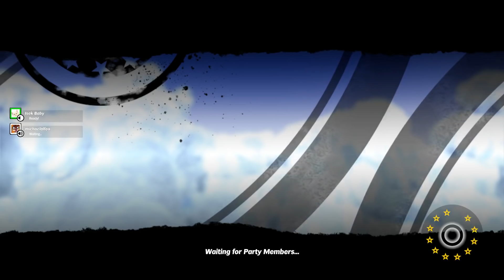Tournament of Shame - Super Mega Baseball 2 - FINALS [Northernlion vs MALF]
In time you will know what it's like to lose. To feel so desperately that you are right, and to fail all the same. Dread it...run from it -- destiny still arrives.

We're playing a Super Mega Baseball 2 tournament of shame...and the other houseguests, are about to get schooled.

About this game:

The critically acclaimed Super Mega Baseball series is back with gorgeous new visuals, deep team and league customization, and long-awaited online multiplayer modes.

Accessible mechanics. Deep skill curve. Visceral pacing. Light-hearted vibe. Serious simulation.